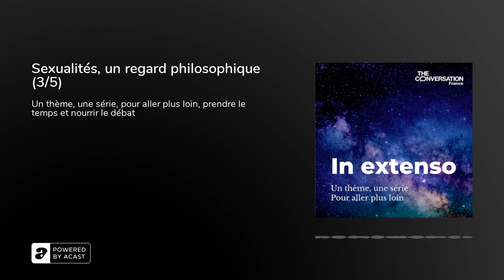Sexualités, un regard philosophique (3/5)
Mouvement NoGender, procréation médicalement assistée, gestation pour autrui, et même bébés génétiquement modifiés en Chine, voire transhumanisme… Les sexualités n'ont jamais semblé autant bouleversées qu'aujourd'hui, ni les débats aussi vifs.

Matrice de la vie politique ou encore économique, les sexualités, éclairées tant par les lumières de la pensée occidentale qu'orientale, doivent, selon lui, nous aider à comprendre qui nous sommes et le sens de ce que nous voulons être.

Si la pensée occidentale, décortiquée dans l’épisode précédent, est aujourd’hui, pour le meilleur ou pour le pire, dominante, cela ne saurait, pour Laurent Bibard, occulter les apports des religions orientales. Le taoïsme, notamment, invite à considérer que, nés de la rencontre entre un homme et une femme, nous portons tous en nous le féminin et le masculin, les inséparables yin et yang dont l’entrelacement caractérise autant l’échelle individuelle que l’infiniment grand. Cette dynamique a quelque chose à dire à qui imagine la possibilité d’un contrôle total de notre monde…

"Sexualités, un regard philosophique" est une série In extenso produite par The Conversation France. Retrouvez les autres épisodes sur le site de The Conversation ou sur les plateformes de podcasts.

Conception, Thibault Lieurade. Production, Romain Pollet